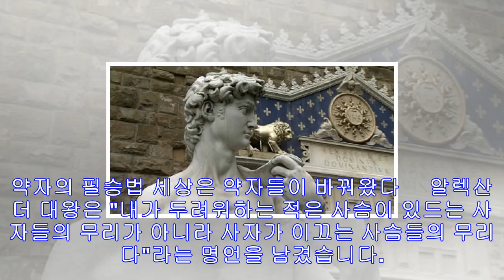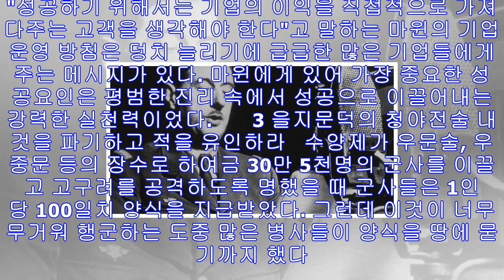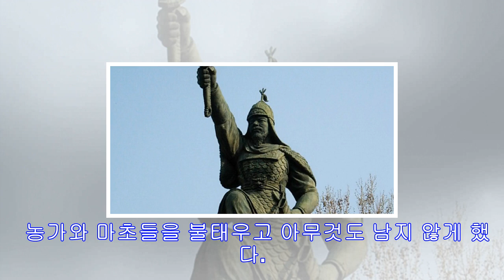약자의 필승법 세상은 약자들이 바꿔왔다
약자의 필승법 세상은 약자들이 바꿔왔다     알렉산더 대왕은 "내가 두려워하는 적은 사슴이 있드는 사자들의 무리가 아니라 사자가 이끄는 사슴들의 무리다"라는 명언을 남겼습니다. 그리스에서 인도에 이르는 대제국을 건설한 알렉산더 대왕도 사슴 정도의 인력들이 모여 있다 해도 사자처럼 강한 리더만 있다면 강한 군대가 될 수 있다고 설파한 것입니다. 그리고 실제로 풍요롭고 넓은 국토를 갖고 있지 못해도, 빠른 속도로 달리는 말 위에서 강력한 전투력을 발휘하는 기병전사가 부족해도 평범한 전사들로 구성된 보병들을 잘 훈련시켜 기병을 이길 수...